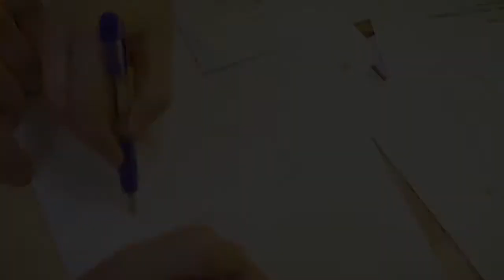Future Fictions for the public space of Quartier Canal in Hasselt (workshop result)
Future fiction by students of the MAD-faculty, created in the workshop Workshop Arne Hendriks / Monnik - Futures Lab | Future Fiction exhibitions Z33.

Credit: Sari Ancaer (game design), Katrien Grevendonck (interaction design), Erin Vanmierlo (reclamevormgeving)

From November 3-7, 40-some students from the MAD-Faculty and UHasselt developed several Future Fictions for public spaces in Hasselt. Inspired by the Future Fictions. Perspectives on world-building exhibition and prepped with basic training in scenario building through different future scenario  building games led by FoAM, they took on the challenge. Having been given a location and three values, they conceptualized, developed and presented concrete worlds and future fictions through prints, photo- and video materials and performances.